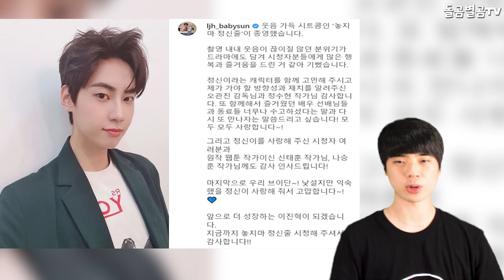【ENG】가수 이진혁, 대중들에 연기력 제대로 입증!! +MCND가 감동한 이유 Singer Lee Jin-hyuk proves his acting skills!! 돌곰별곰TV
정대규

감사합니다.

네이버 파파고 다국어 번역 :

Singer Lee Jin-hyuk proves his acting skills to the public!! +Why MCND impression

歌手イ·ジンヒョクが演技力を公開します！ + なぜMCNDインプレッションなのですか?

歌手李振赫向大衆證明了自己的演技!! + 爲什麼要給MCND留下印象

감사합니다^____^

감사합니다.